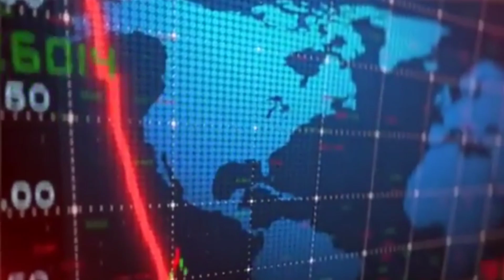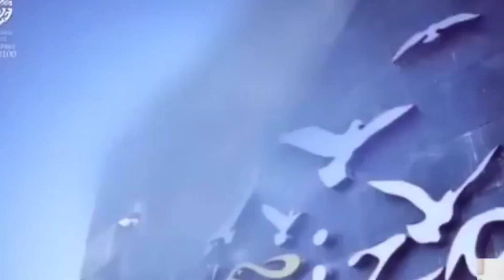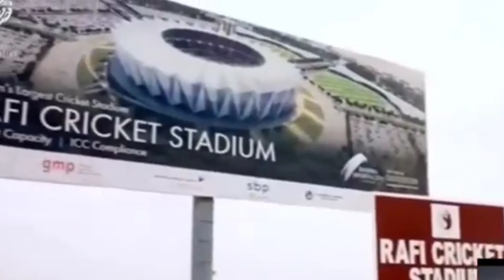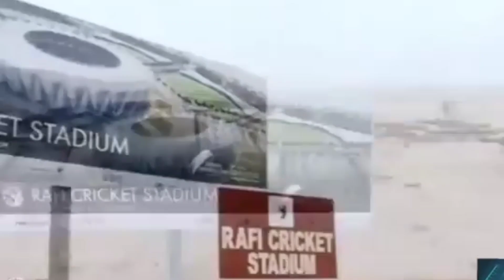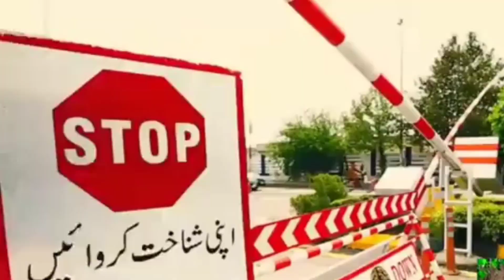Bahria Town Karachi Market Latest Updates I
Related to Videos

In This Video we Are Explaining About "Bahria Town Karachi is buzzing with new developments and projects!"The real estate market in Bahria Town Karachi is on the rise!" I latest trends in Bahria Town Karachi's property market."I property market in Bahria Town Karachi is booming with new opportunities."I

Karachi property
Pakistan real estate trends
real estate market in Bahria Town Karachi
latest trends in Bahria Town Karachi's property
property market in Bahria Town Karachi
latest news and trends in Bahria Town Karachi's
Real estate investing in Karachi"
"Karachi property market analysis"
"Buying a house in Karachi"
"Selling property in Karachi"
"Investing in Bahria Town Karachi"
"Luxury properties in Karachi"
"Affordable properties in Karachi"
"Karachi real estate market trends"
"Real estate news Karachi"
"Karachi property market forecast"
"Karachi property market crash"
"Karachi real estate market update"
"Karachi property investment tips"